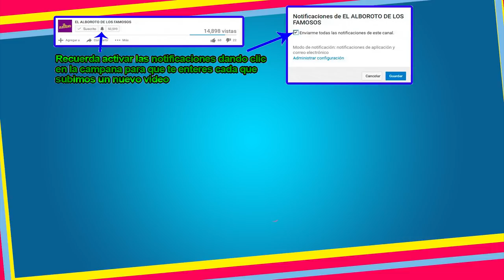Exigen a periodista explicacion por su falta de respet0 a Maca por su aspecto